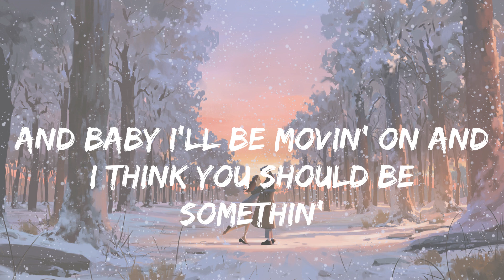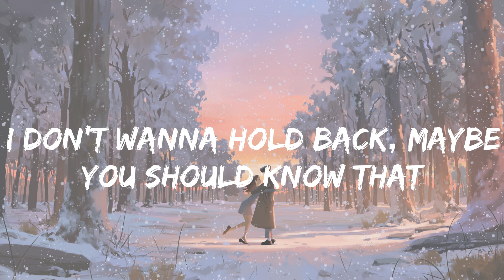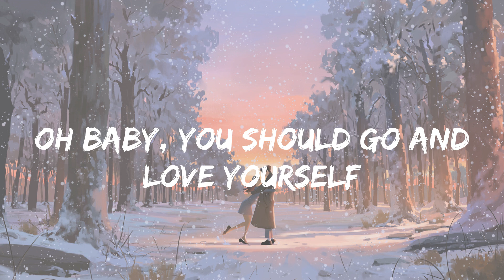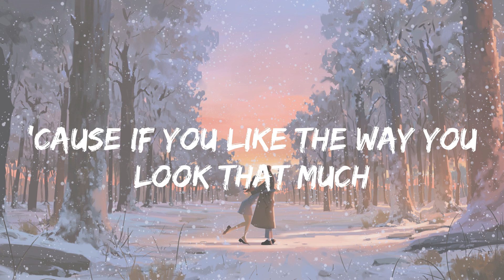Justin Bieber - Love Yourself (lyrics)